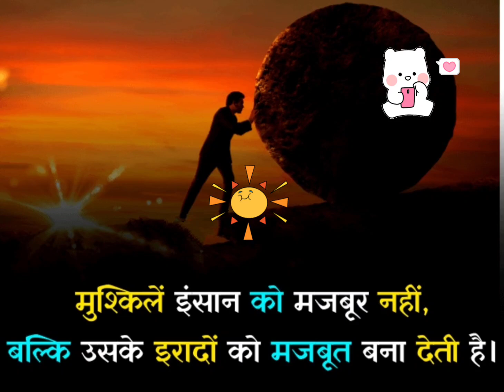Motivational quotes in Hindi//hindi thoughts hindimotivation .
a to z education point.